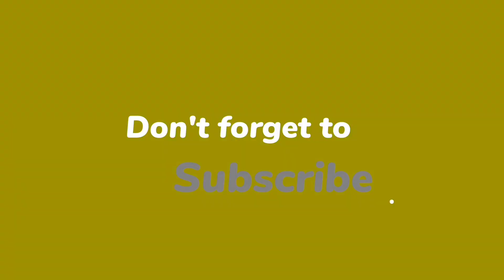TATA CARA LENGKAP SHOLAT HAJAT KHUSUS UNTUK MEMBAYAR HUTANG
Tata Cara Sholat Sunnah Hajat Khusus untuk Membayar Hutang beserta Doa dan Dzikirnya.

Sholat Sunnah membayar hutang ini dilakukan Minimal Waktunya Tengah Malam, atau Boleh jam satu pagi, jam dua Pagi, Jam tiga Pagi atau satu jam sebelum Adzan Subuh, jumlah Rokaat Semuanya, empat Rokaat dengan dua kali salam. Niat sholatnya Seperti ini

اُصَلِّيْ سُنَّةً لِقَضَاءِ الدَّيْنِ  رَكْعَتَيْنِ لِلّٰهِ تَعَالَى

USHOLLI SUNNATAL LI QODHOID DAYNI ROK'ATAYNI LILLAAHI TA'AALAA

Artinya : Aku Berniat sholat untuk membayar utang dua Rokaat karena Allah Ta’ala.

Pada Rokaat pertama Membaca Surah Al Fatihah dan Surah Al Falaq

Pada Rokaat kedua Membaca Surah Al Fatihah dan surah Al Kafirun, sesudah salam, kemudian membaca doa berikut ini :

سُبْحًانَ اْلاَ بَدِى الاَ بَدِ الوَحِدِ الاَحَدِ. سُبْحًانَ اللّٰهِ
اْلفَرْدِ الصَّمَدِ الَّذِيْ رَفَعَ السَّمٰوٰتِ بِغَيْرِ عَمَدِِ اْلمُنْفَرِدِ بِلاَ صَاحِبَةٍ وَلاَ وَلَدٍ

SUBHAANAL ABADIL ABADIL WAAHIDIL AHAD, SUBHANALLAHIL FARDISH SHOMADIL LADZII ROFA'AS SAMAAWAATI BIGHOIRI 'AMADINIL MUNGFARID, BILAA SHOHIBATIW WALAA WALADIN.

Artinya : Maha Suci Allah Maha Abadi Selamanya, Maha Esa, Maha Tunggal, Maha Suci Allah Maha Sendiri, Maha tempat Bergantung semua makhluknya yang Mengangkat meninggikan langit tanpa tiang, tanpa istri dan Tanpa anak

Setelah kita selesai berdoa seperti tadi, kemudian kita berdiri kembali untuk melakukan sholat sunnah hajat dua Rokaat lagi dengan niat sebagai berikut :

pada Rokaat pertama Membaca Surah Al Fatihah dan surah AT Takatsur

Pada Rokaat kedua membaca Surah Al-Fatihah, dan surah Al Zalzalah Serta surah Al ikhlas

setelah salam dari sholat sunnah ini, kemudian sujudlah, bacalah didalam sujud

اَللَّهُمَّ اِنِّيْ اَسْئَلُكَ التَّيْسِيْرَ فِيْ كُلِّ عَسِيْرٍ فَاِنَّ التَّيْسِيْرَ فِيْ كُلِّ عُسْرٍ عَلَيْكَ سَهْلٌ يَسِيْرٌ

ALLAHUMMA INNII AS ALUKAT TAYSIIRO FII KULLI 'ASIIRIN, FA INNAT TAYSIIRO FII KULLI 'USRIN 'ALAIKA SAHLUN YASIIRUN.

Artinya : Ya Allah, aku memohon kepada-Mu, Untuk Memudahkan di dalam segala sesuatu yang sulit. karena Sesungguhnya memudahkan segala kesulitan bagimu merupakan sesuatu yang mudah dan kecil

Kemudian bangun dari sujud, lalu duduklah, lanjutkan membaca dzikir berikut ini

فَلِلّٰهِ اْلحَمْدُ رَبُّ السَّمٰوٰتِ وَرَبُّ اْلاَرْضِ رَبُّ اْلعَالَمِيْنَ وَلَهُ اْلكِبْرِيَاءُ فِي السَّمٰوٰتِ وَاْلاَرْضِ وَهُوَ اْلسَّمِيْعُ اْلحَكِيْمُ

FALILLAAHIL HAMDU ROBBUS SAMAAWAATI WAROBBUL ARDHI ROBBUL 'AALAMIIN, WALAHUL KIBRIYAA-U FIS SAMAAWAATI WAL ARDHI WAHUWA SAMI'UL HAKIIM.

Artinya : Maka segala puji bagi Allah, Tuhan langit, dan Tuhan bumi, Tuhan seluruh alam. bagi Allah segala kebesaran di langit dan bumi, dan Dia adalah Tuhan Maha Mendengar, Maha Bijaksana

UNTUK LEBIH JELAS TATA CARA DAN MEMAHAMI JUMLAH HITUNGAN YANG DIBACA, SURAH, DZIKIR DAN DOANYA, SILAHKAN UNTUK MENONTON VIDEO SAMPAI SELESAI AGAR TIDAK GAGAL FAHAM.

Salam Persaudaraan dan Cinta Damai

Jangan Lupa Memperbanyak Membaca ISTIGHFAR, SHOLAWAT NABI, dan memperbanyak SHODAQOH. 🙏Terima Kasih

سُبْحانَكَ اللَٰهُمَّ وبِحَمْدِكَ أشْهَدُ أنْ لا إِلهَ إِلاَّ أنْتَ أسْتَغْفِرُكَ وأتُوبُ إِلَيْكَ. اَخِيْرُ الْكَلَامْ وَبِاللّٰهِ التَّوْفِيْقُ والهِدَايَةُ وَ السَّلاَمُ عَلَيْكُمْ وَرَحْمَةُ اللّٰهِ وَبَرَكَاتُهُ